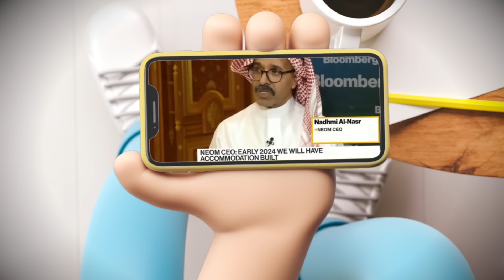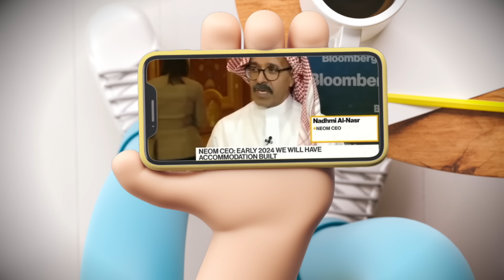{تعاشب شاي}(1782) أرجوك.. أعطني هذا الفنكوش!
بن سلمان بعد ما قوم الدنيا وحلف ما يقعدها تاني بمشروع نيوم و مدينة " ذا لاين "
بتوعه ، اللي هيخلوا الشرق الاوسط هو اوروبا المستقبل – أه فعلا هو قال كده ، رجع من كام يوم ، و عرفنا من الصحافة الغربية كالعادة  انه جاب ورا ، و قلل حجم المشروعات دي عشان مشاكل مالية !
و عشان مستحيل حد في الاعلام العربي يقدر يفضح كل التفاصيل المتعلقة بالتراجع ده ، تعالى نبص بصة على اسبابه ، و ياترى هل هو تراجع استراتيجي او دايم ولا لا ؟ و هل ده معناه ان السعودية بدأت تدخل في مشاكل مالية ؟

مدينة “نيوم”: طموح بن سلمان أبعد من معضلة اقتصاديّة

Neom - The Line - The Rise and Fall of Saudi Arabia's Linear City.

Saudi Prince Plans City With Human Gene Editing, Artificial Rain

80 مليار ريال عجز الميزانية السعودية في 2023 والإيرادات غير النفطية ترتفع 11 %

بلومبيرغ: السعودية تعيد تقييم مشروع نيوم.. ما القصة؟

السعودية تصدر سندات دولية بقيمة 12 مليار دولار على 3 شرائح

مدينة نيوم السعودية.. الخطة الطموحة تخفي "حقيقة قاتمة"

"بلومبرغ": إغلاق شركة "هايبرلوب وان" بعد الفشل في إعادة اختراع النقل